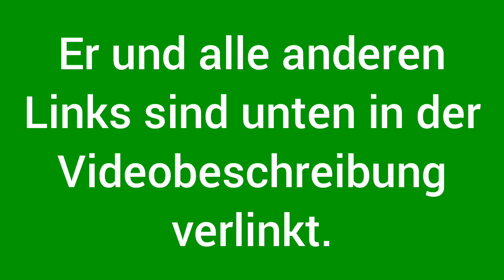Best of Domtendo ( Volkanic SMBU Hack )